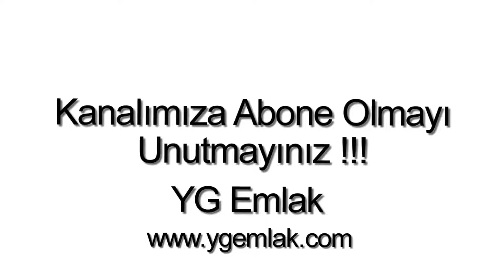Yalıkavak Satılık Bahçe Dubleksi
Bodrum Yalıkavakta, 3 Oda, 1 Salon, 1 Amerikan Mutfak, 2 banyo, WC, 3 balkon, 140 m2, Beyaz Eşyalı, Mobilyalı, Site içerisinde, Güvenlikli, Yüzme havuzlu, Muhteşem Deniz Manzaralı, Doğa Manzaralı, Şehir Manzaralı, Krediye uygun, Satılık Bahçe Dubleksi.